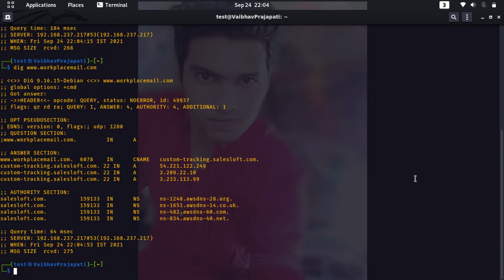Shopify Dangling ec2 Instance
Original Time of Finding Vulnerability -: 24 September 2021 At 21:45 PM